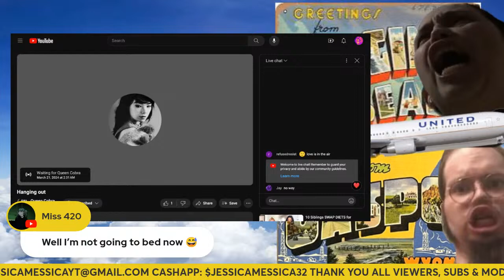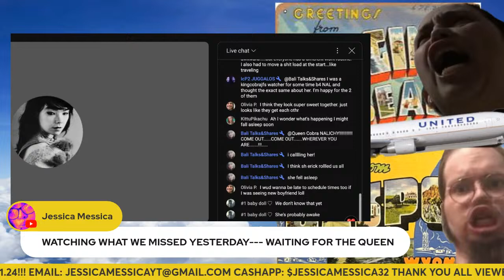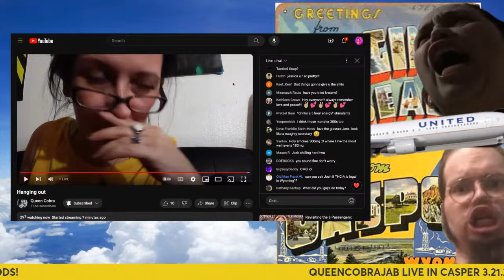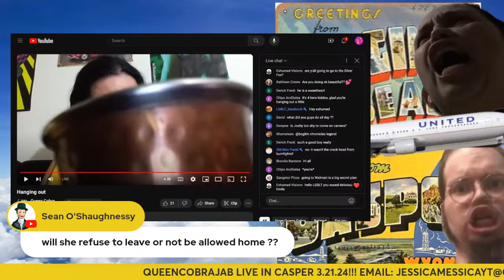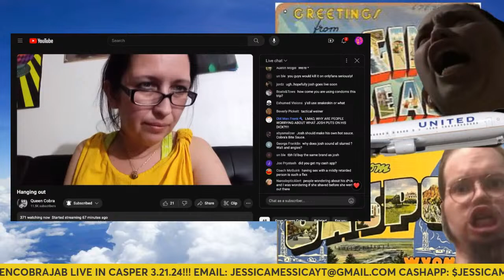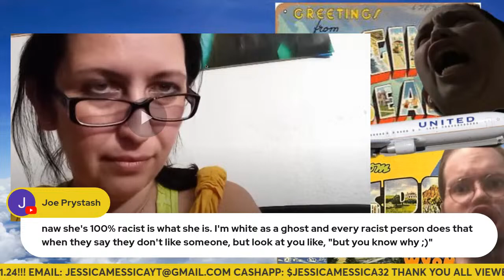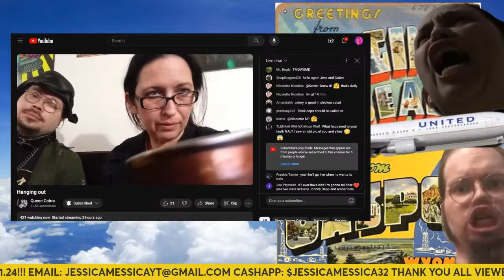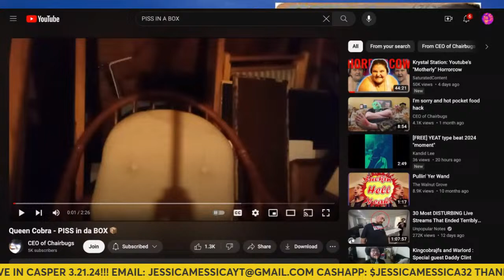SHOTS, MEAD TASTE TEST & DRAMATIC RAGE QUIT 3.21.24